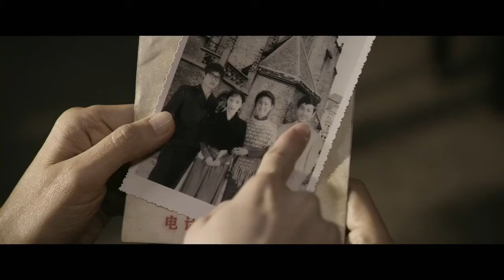LETTERE DI UNO SCONOSCIUTO - Trailer Italiano Ufficiale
Lu Yanshi e Feng Wanyu sono una coppia unita, costretta a separarsi quando Lu viene arrestato e spedito in un campo di lavoro come prigioniero politico. Rilasciato alla fine della Rivoluzione Culturale, finalmente Lu torna a casa e scopre che sua moglie soffre di amnesia e ricorda poco del suo passato. Incapace di riconoscerlo, lei aspetta pazientemente il ritorno di suo marito senza capire che è al suo fianco.

Dal 26 Marzo 2015 al cinema.